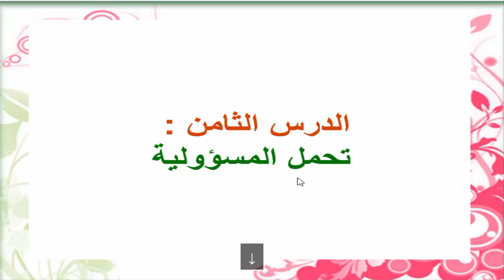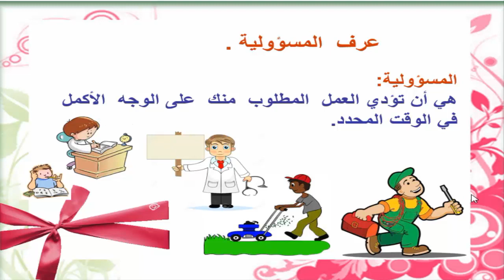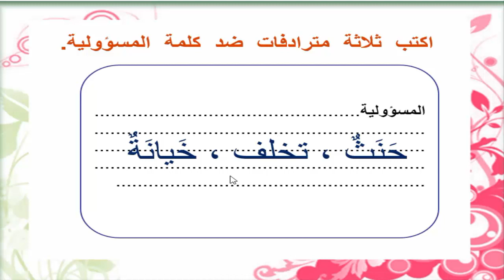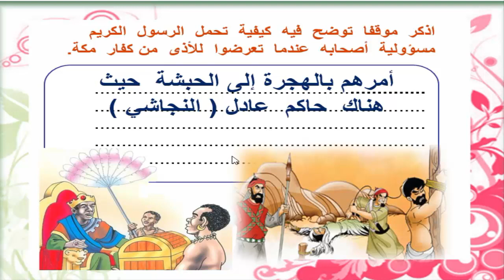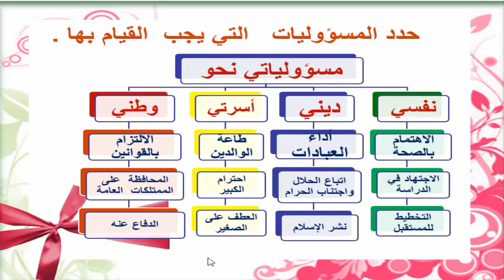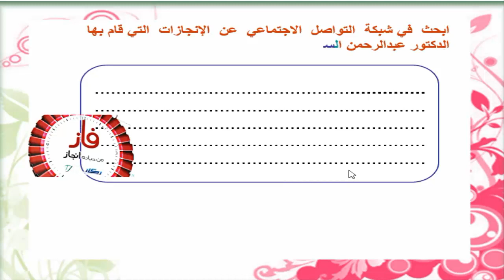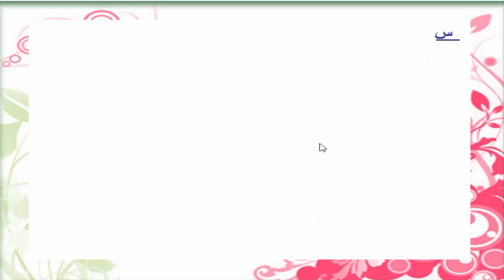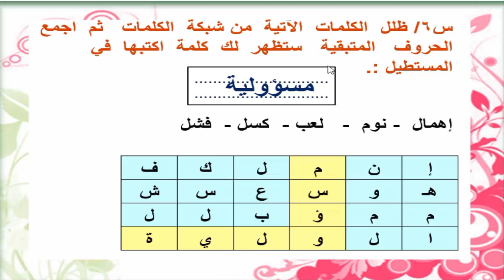الصف السادس - التربية الإسلامية - 8 تحمل المسؤولية -